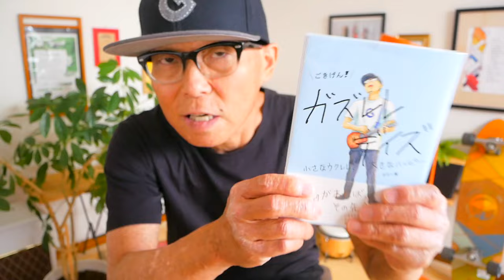少女レイ / みきとP【ウクレレかんたんコード&レッスン】少女レイ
・初心者Ver 3:49　・かっこいいVer  23:26

きてね！▶︎▶︎▶︎▶︎9/8大阪八尾のタワーレコードにてガズレレ無料イベント開催〜ウクレレ持って大集合！